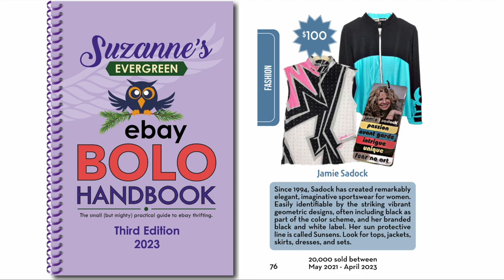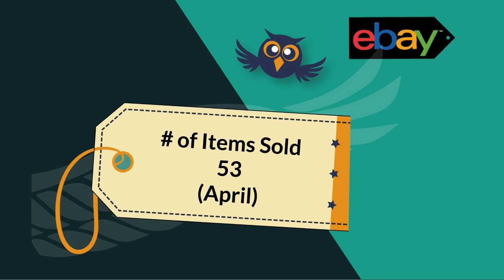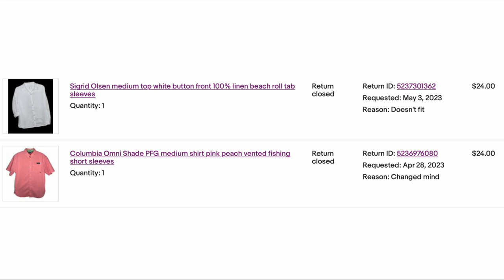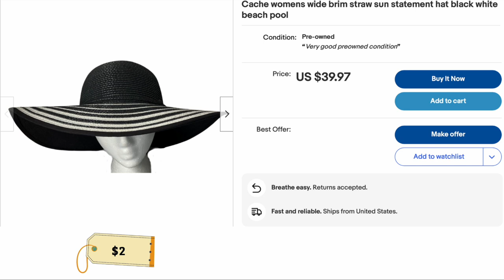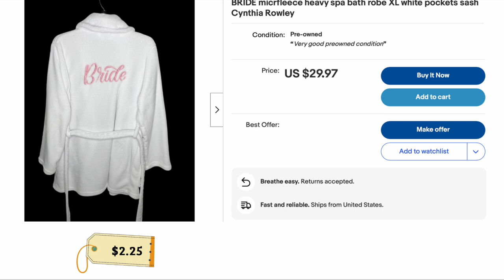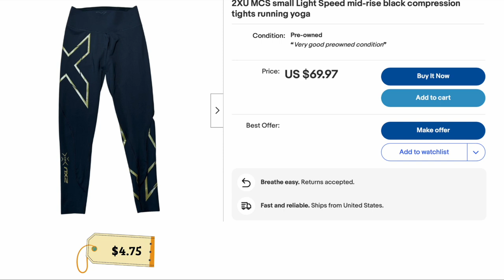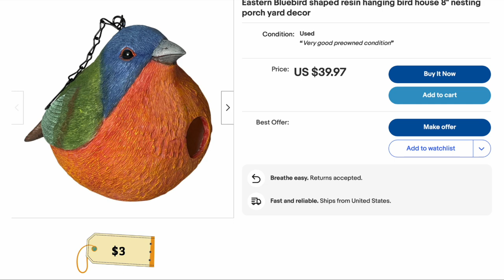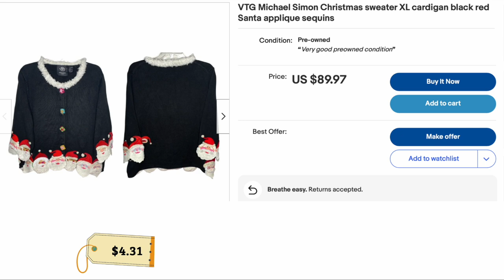Suzanne's May 2023 eBay Sales Update: Algorithm Experiment, Wearing my Inventory, Finding BOLOs